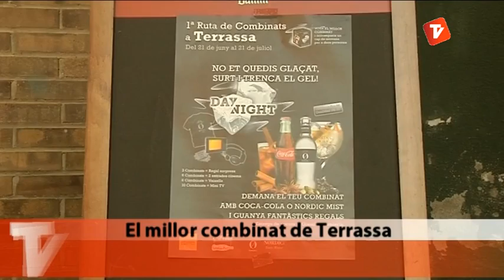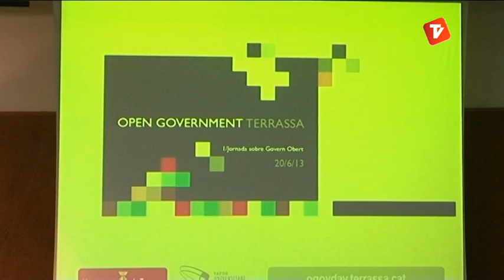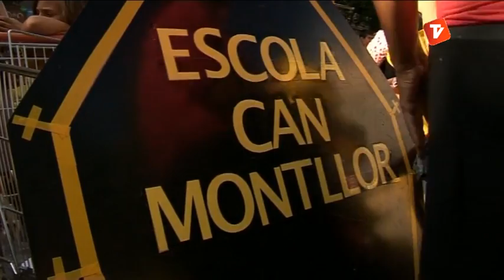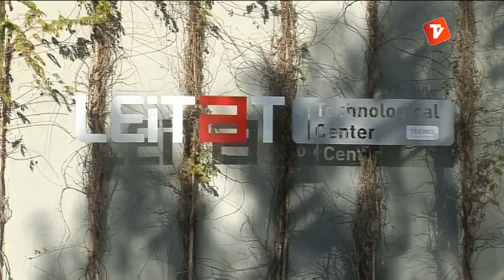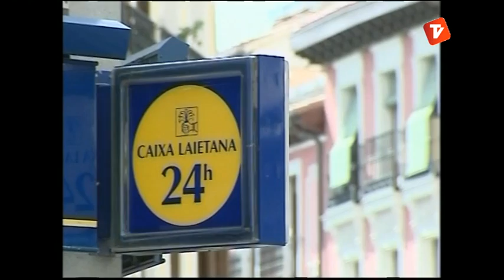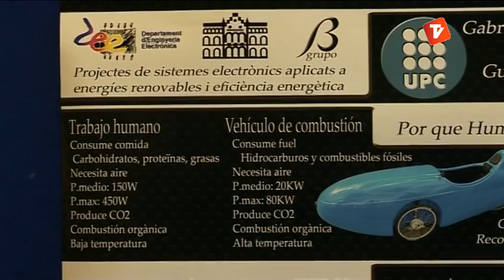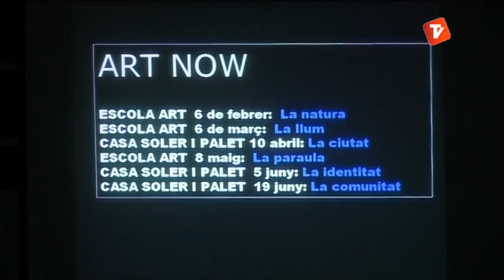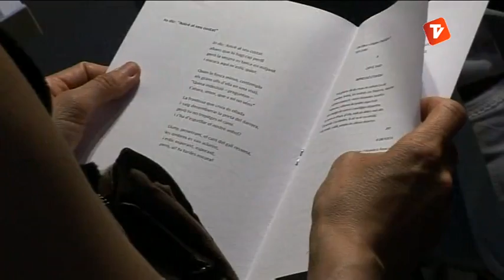Noticies Tarda 20-06-2013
Notícies Tarda d'aquest dijous 20 de juny presentat per la Laura Contreras.